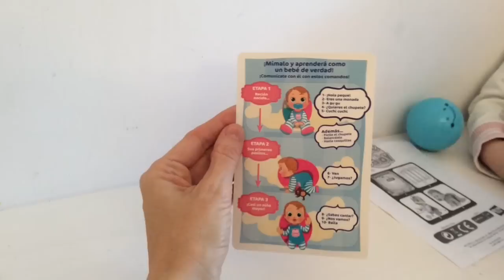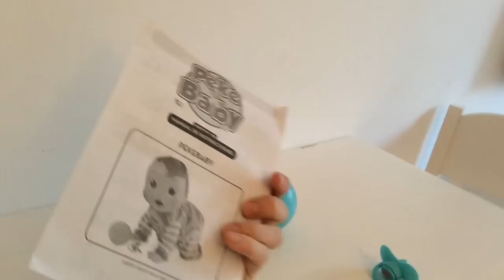Pekebaby de IMC Toys el bebé interactivo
Pekebaby o Pekebebe de IMC Toys es un bebé sorprendente. A medida que jugamos con él descubrimos más funcionalidades. Porque tiene hasta 11 funciones diferentes. En el vídeo no las veréis todas porque la experiencia y progresión de Pekebaby se basa en la cantidad de indicaciones recibidas y ejecutadas. Entonces, además de ser un juguete tecnológico sorprendente es un juguete de largo recorrido. En el blog os cuento mucho más